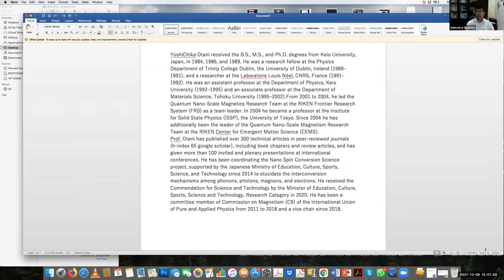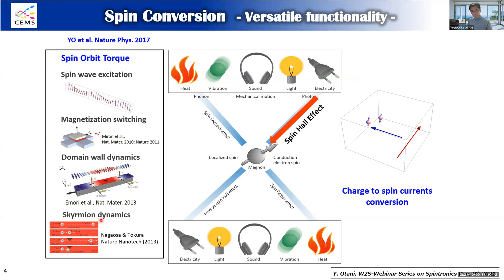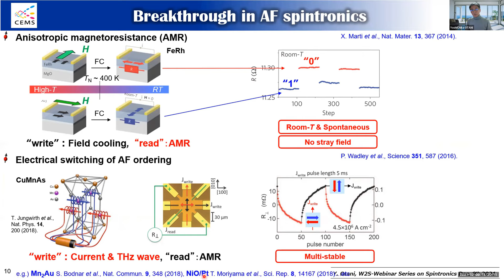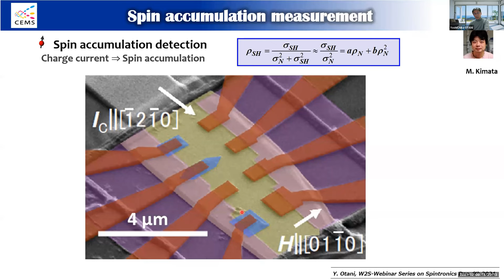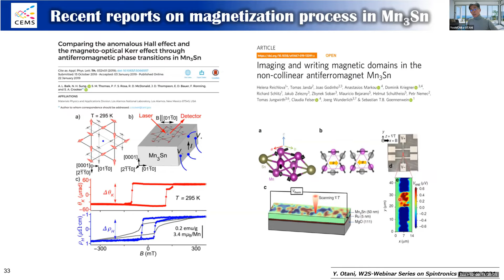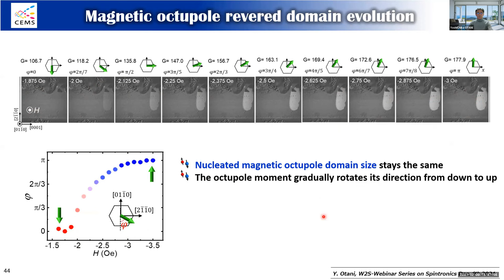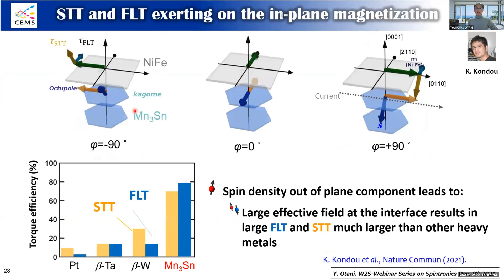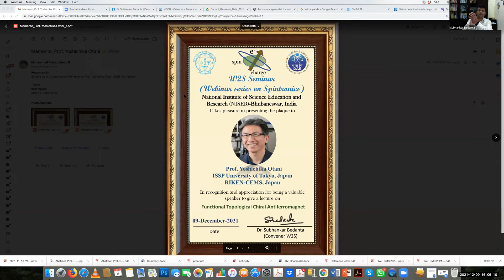Prof. Yoshichika Otani: Functional Topological Chiral Antiferromagnet